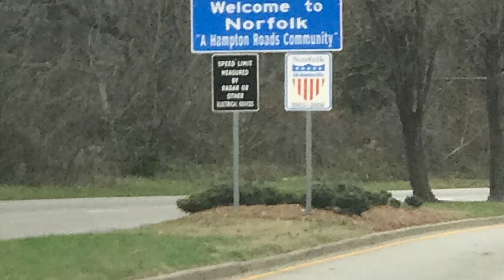norfolk virginia vlog 2017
just a slideshow and a video of me walking in my hometown norfolk virginia downtown norfolk to be exact i'll be back in norfolk in July i can't wait! i'll do another vlog once i get there.